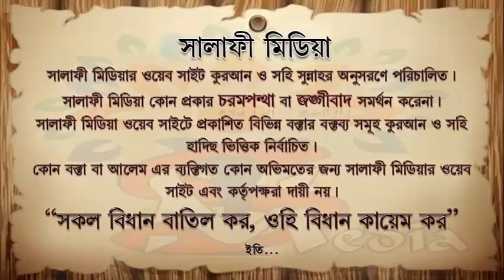মহিমান্বিত যিল হজ্জ মাসের প্রথম দশকের ফযিলত ও করণীয় ᴴᴰ┇ অনুবাদকঃমুহাম্মাদ আব্দুর রাকিব মাদানী2020